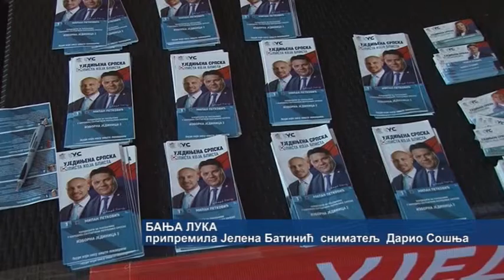Banja Luka - U Ujedinjenoj srpskoj optimisticni